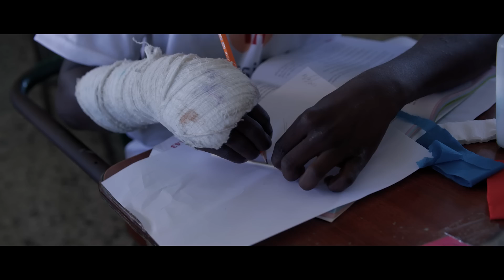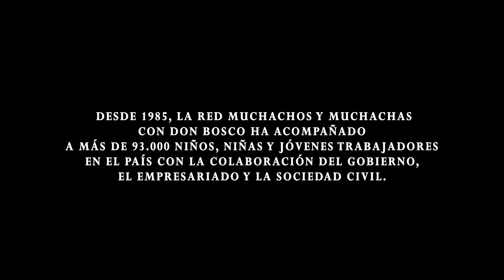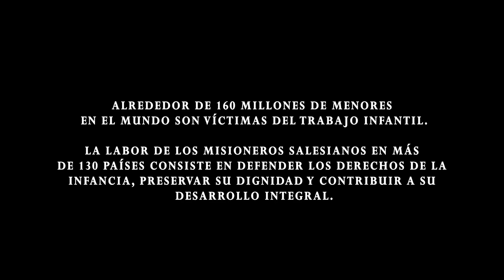CANILLITAS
El trabajo infantil aleja a los menores de la educación, impide que ejerzan sus derechos y tiene graves consecuencias negativas en su desarrollo cognitivo, emocional y social que afectan a su salud y a su calidad de vida. Alrededor de 160 millones de menores en el mundo son víctimas del trabajo infantil.

En muchos casos los menores trabajan para ayudar a sus familias, que viven en suburbios y rodeados de pobreza. Es el caso de Edwin, Moisés, Cristóbal, Aquiles, Kioranny y Abril, seis menores de los más de 340.000 que trabajan en República Dominicana y que son conocidos como “canillitas”.

Desde 1985, la Red Muchachos y Muchachas con Don Bosco acompaña a estos menores en el país con la ayuda del Gobierno, los empresarios y la sociedad civil para erradicar esta lacra y ofrecerles un futuro lleno de oportunidades gracias a la educación.

Conoce más sobre nuestro trabajo defendiendo los derechos de los niños y niñas en el mundo

Child labour keeps children out of education, deprives them from exercising their rights and has serious negative consequences on their cognitive, emotional and social development. These aspects affect their health and quality of life. Around 160 million children in the world are victims of child labour.

Often these minors work to help their families, who live in slums and surrounded by poverty. This is the case of Edwin, Moisés, Cristóbal, Aquiles, Kioranny and Abril, six of the more than 340,000 children who work in the Dominican Republic and are known as “canillitas”.

Since 1985, the Salesian network Muchachos y Muchachas con Don Bosco is accompanying these minors in the country with the help of the government, businessmen and civil society to eradicate this scourge and offer them a future full of opportunities thanks to education.

Read more about our global work defending the rights of children